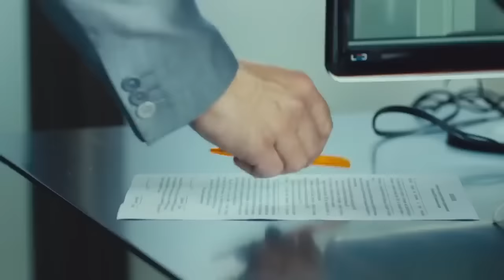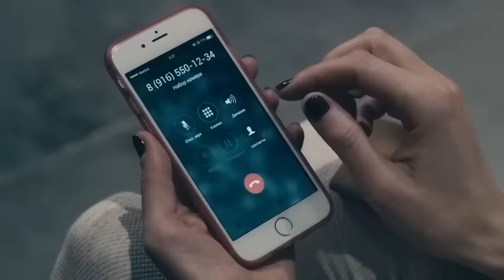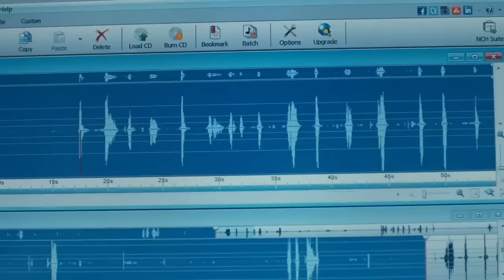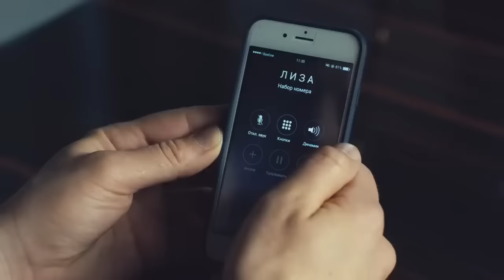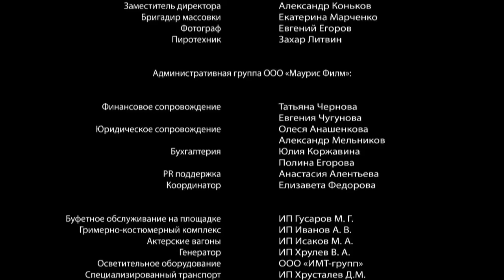La mejor película para Tiempo Moderno|EL RETRATO DE LA SEGUNDA ESPOSA|Película Completa enEspañol